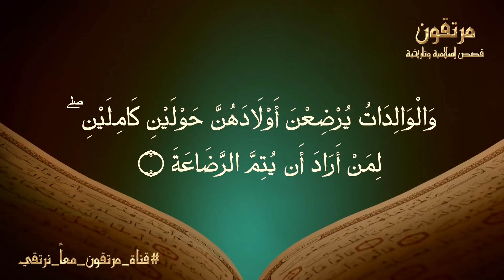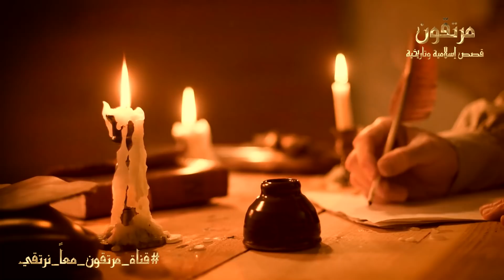هل يجوز للأخت أن ترضع أخوها الصغير ؟ وماذا يحدث له عند الرضاعة ؟ سبحان الله صدق النبي ﷺ ؟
مرتقون_معاً_نرتقى

قصص اسلامية اخري :
◄ كلمة أقسم النبي ﷺ من قالها سيدخل النار سبعين سنة ولن يغفر الله له وللأسف يقولها أكثر المسلمين

◄ المرأة التى رفضت جثـ.تها الدخول الى القبر وارعبت الناس . فتبرأ منها ابنها امام الجميع ؟ قصة مبكية

◄ ثلاثة اصناف من الرجال اياكى ان تتزوجى منهم حتى لا تندمى ؟ احذرى ان يكون زوجك منهم !! ستنصدم

◄ من هى اخت النبي ﷺ ؟ ولماذا حاربت الرسول مع المشركين ؟ وماذا فعل معها المسلمون ؟ قصة تبكى القلوب !!

◄ سر عجيب في سورة الضحى لو عرفته لانحلت جميع مشاكلك فى الحياة واصبحت من اسعد الناس ؟ سبحان الله !!

◄ ذكر اذا قلته تنزل عليك الملائكة من كل مكان مثل المطر لتحقق لك ما تريد ؟ اندهش منه النبيﷺ ؟سبحان الله
هل يجوز الأخت بأن ترضع أخاها الشيخ د.عثمان الخميس
هل يجوز للزوج ان يرضع من ثـ.ـدى زوجته ؟ وماذا يحدث له اذا فعل ذلك ؟ سبحان الله صدق النبي ﷺ !!
كيف يعاشر الزوج زوجته في الفراش وماذا يفعل كما اوصانا الرسول ﷺ || سبحان الله !
هل يحرم الزوج على زوجته حين يتم الرضاع منها الشيخ د.عثمان الخميس
هل يجوز للزوج ان يرضـ.ـع ثـ.ـدى من زوجته ؟ وهل يجب عليه طلاقها في الحال وتحرم عليه ؟ ستنصدم
ماذا يحدث عندما يرضع الزوج من ثـ.ـدى زوجته ؟ وماذا يحدث له اذا فعل ذلك ؟ سبحان الله صدق النبي ﷺ !!
هل يجوز رضاعة الزوج لزوجته؟ ومص اللبن من ثديها
حُكم مص ثدي الزوجة حلال أم حرام؟ ( الشيخ بن عثيمين رحمه الله )